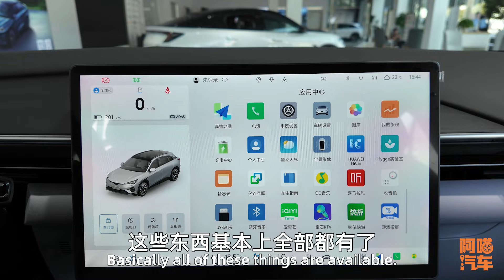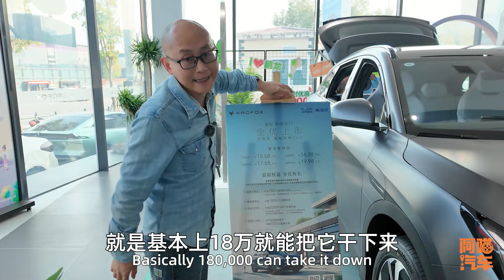看谁卷得过谁，极狐阿尔法T5优惠2.5万，喵哥带你去店里看看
Let’s see who can beat whom, Jihu Alpha T5 is discounted by 25,000, Brother Miao will take you to the store to have a look
看谁卷得过谁，极狐阿尔法T5优惠2.5万，阿喵汽车喵哥带你去店里看看